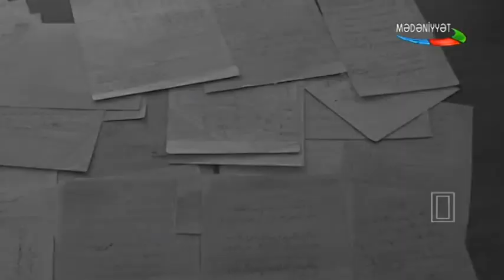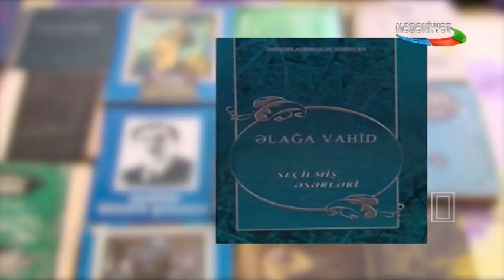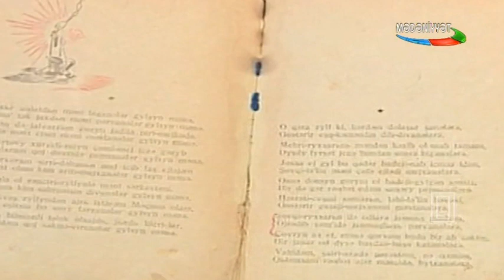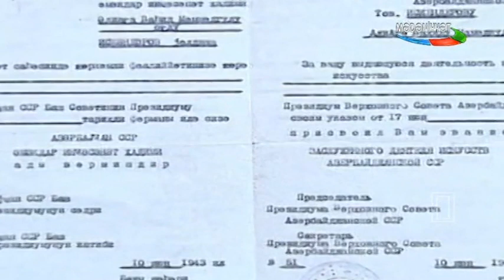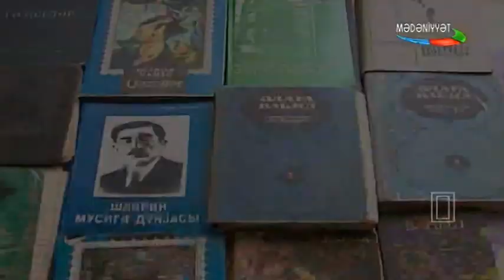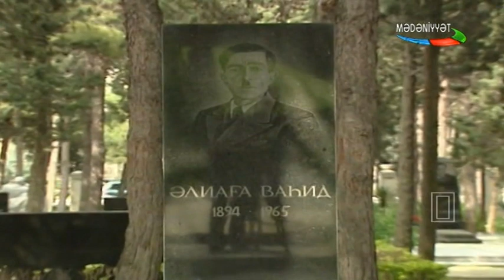Əliağa Vahid - Zamanın sorağında